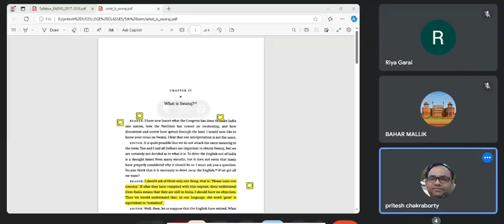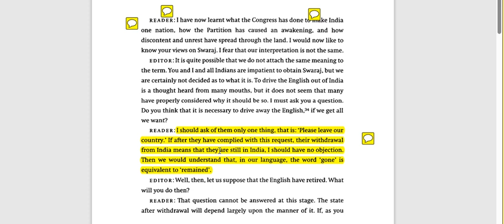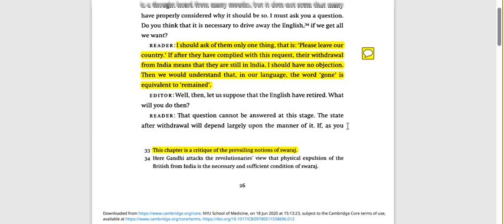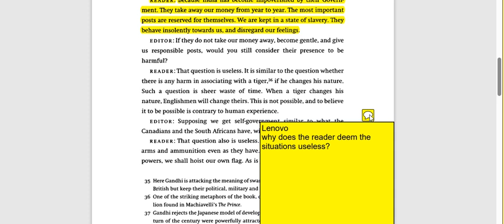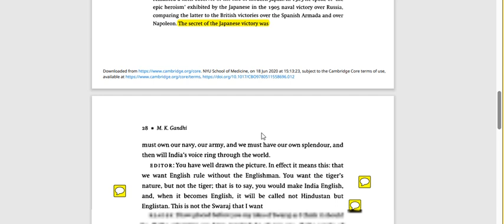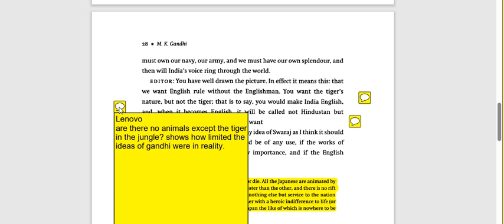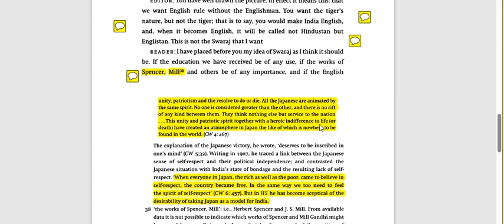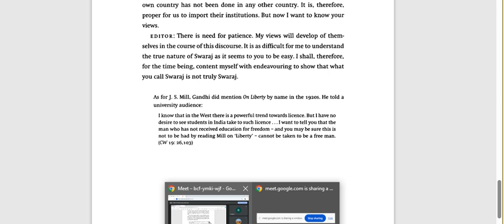What is Swaraj 19 10 2024 13 45 24 REC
5th Semester, 2024, English Honours, CBCS, Burdwan University, DSE 1, Modern Indian Writing in English Translation, Hind Swaraj, What is Swaraj?